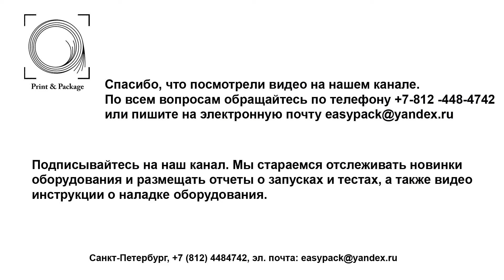Оборудование для производства и упаковки круглых коробок круглых крышек